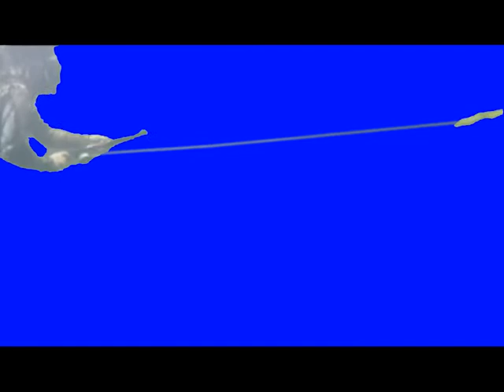Putin action man (greenscreen)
Greenscreen of various Putin vacation propaganda.
If you use it, let me know, i'd love to see your work :)

Greenscreen done for Adam Barker
V His Channel V